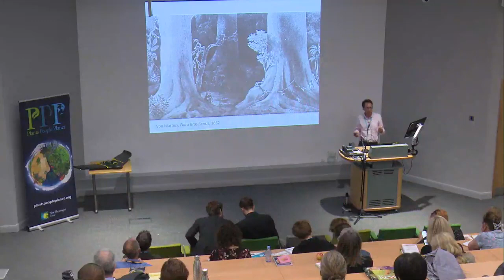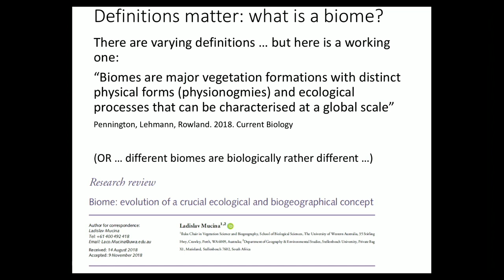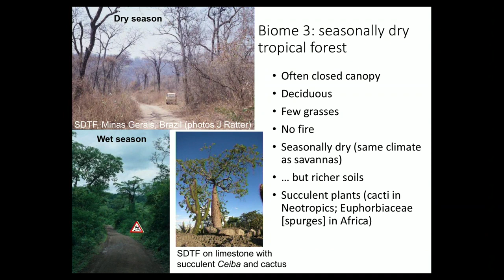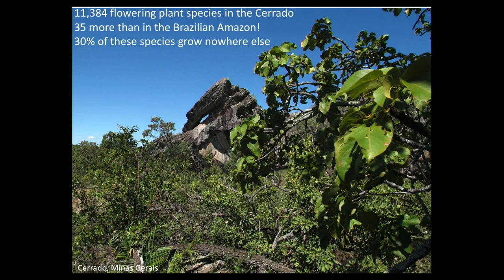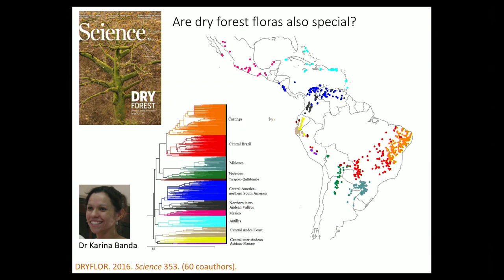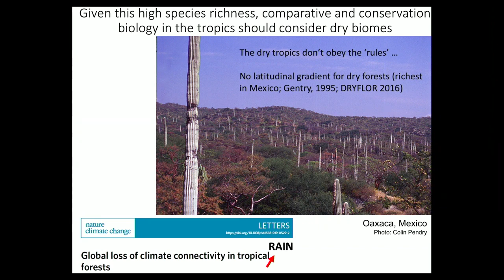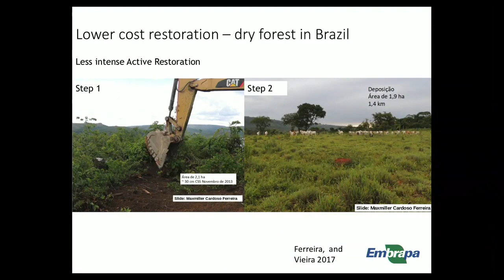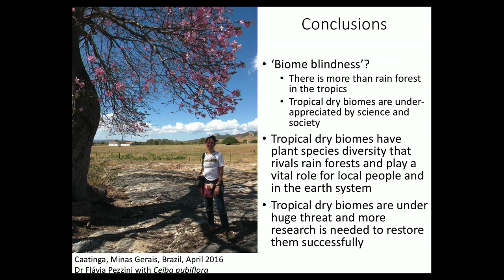Toby Pennington: The dry tropics – science, conservation and restoration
Toby Pennington presenting 'The dry tropics: science, conservation and restoration' at the Plants, People, Planet Symposium in September 2019.

Find out more about Plants, People, Planet, read the journal, and submit your manuscript

The New Phytologist Trust is an independent, not-for-profit organisation dedicated to the promotion of plant science. It owns and produces the journals New Phytologist and Plants, People, Planet, and funds initiatives to support plant science, including symposia and workshops, awards for early career researchers, and ensuring free access to the Tansley reviews and insights series.